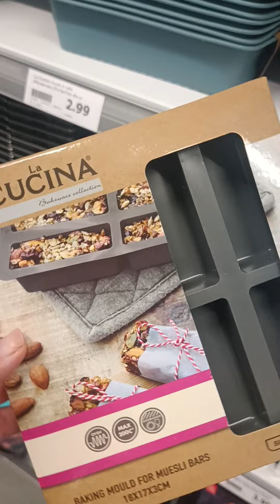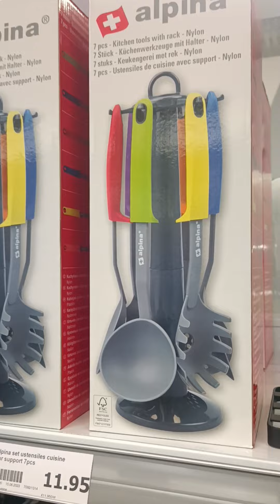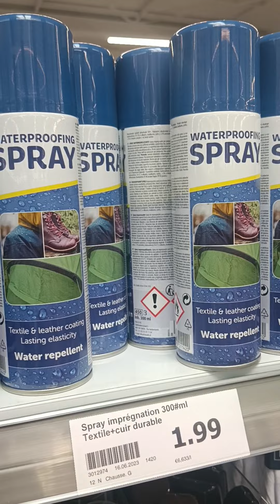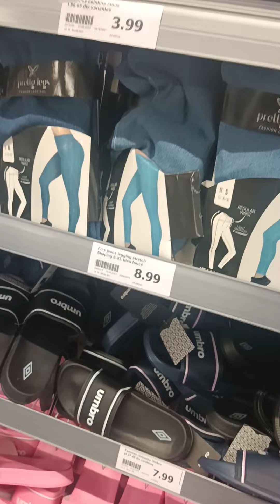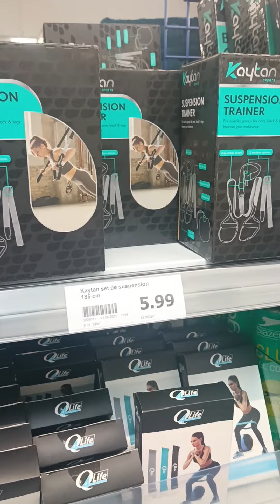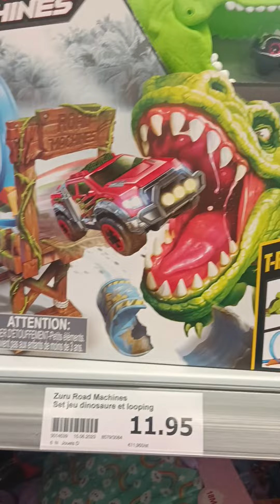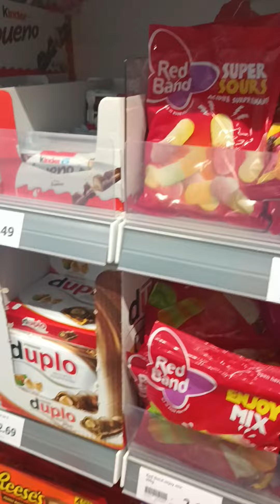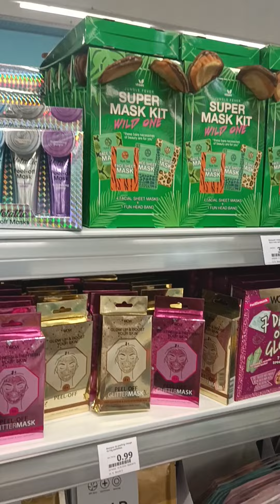OUVERTURE DU MAGASIN ACTION A LIVRY GARGAN 93190 .ADIEU GÉMO